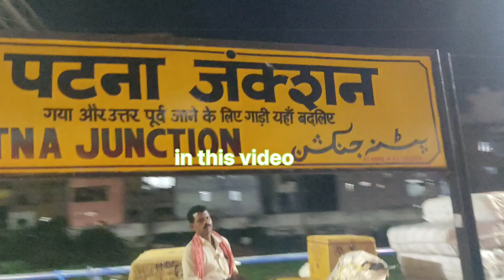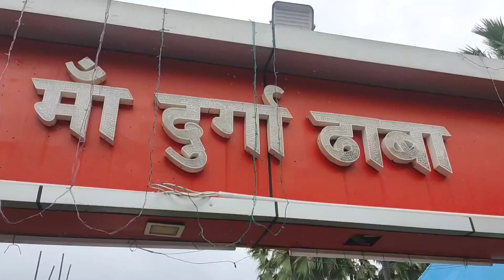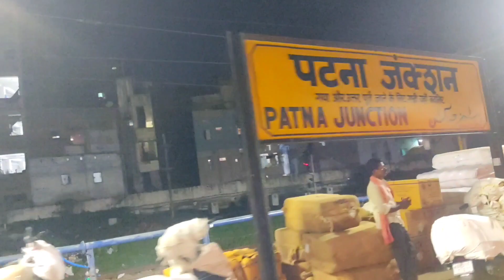Basukinath mandir || patna to Deoghar|| Day 4 vlog || kawad yatra 2023 || Daily vlog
patna to Deoghar